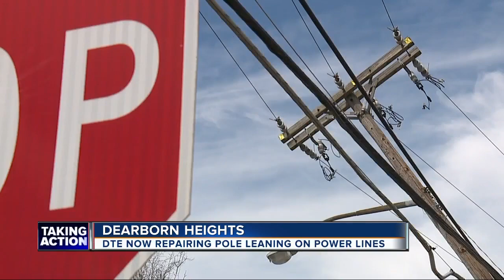Pole leaning on power lines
Dearborn residents called 7 Action News to get help for a pole that was on power lines for days.